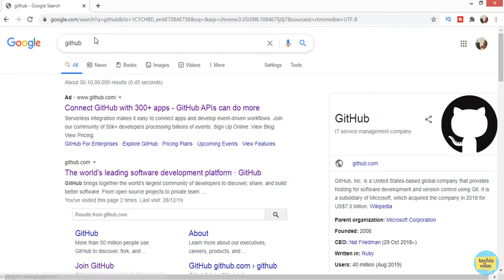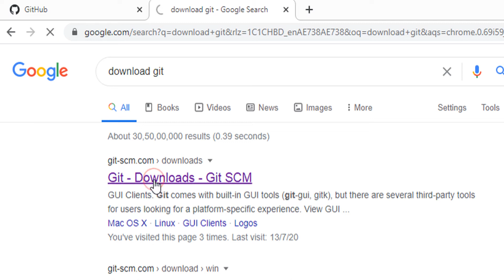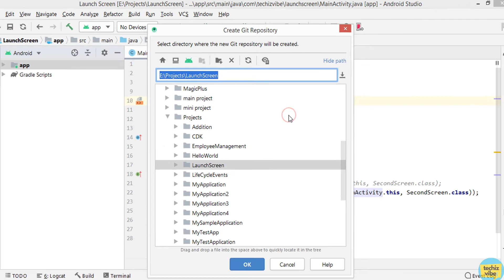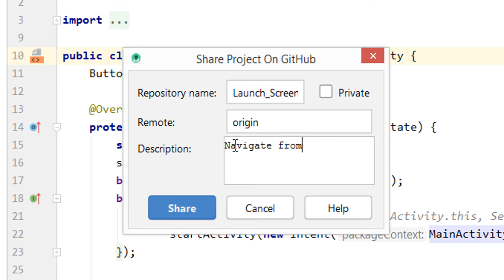How To Upload Android Studio Code To GITHUB | Github Android Studio Tutorial For Beginners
This video is an Android Github Tutorial which describes about how to upload Android Studio code to Github. This video is talking about VCS, Git and Github.

To know more about github :
GitHub For Dummies
Beginning Git and GitHub: A Comprehensive Guide to Version Control, Project Management, and Teamwork for the New Developer

Some books I can suggest for beginners as well as mid level Android Developers:
🔺 Head First Java: A Brain-Friendly Guide, 2nd Edition
🔺 Android Programming for Beginners
🔺 Head First Kotlin: A Brain-Friendly Guide
🔺 Android Programming with Kotlin for Beginners

TechizVibe is a channel mainly concentrating on technical related videos including Android beginner tutorial, Android Studio Tutorial, technical talks and App Reviews.

Follow TechizVibe